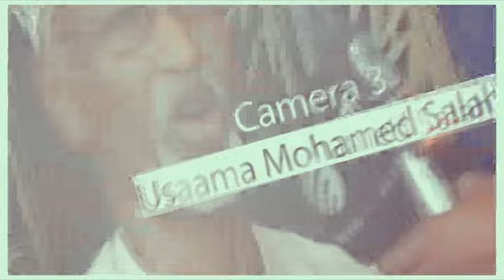DAAWO; BARNAAMIJKA MACALQABADKA WARARKA IYO TODOBAADKAN OO XIISO LEH